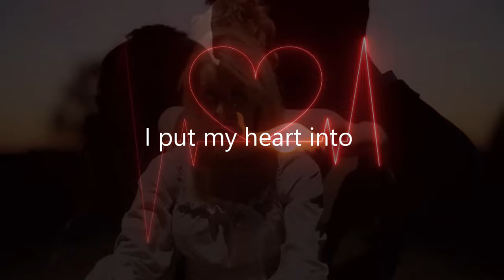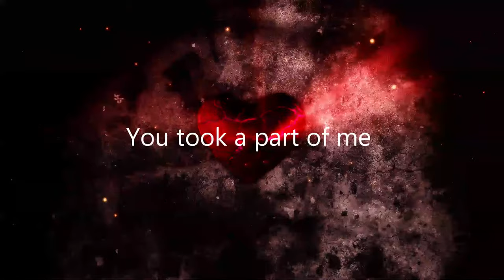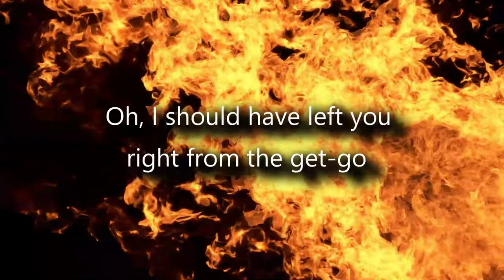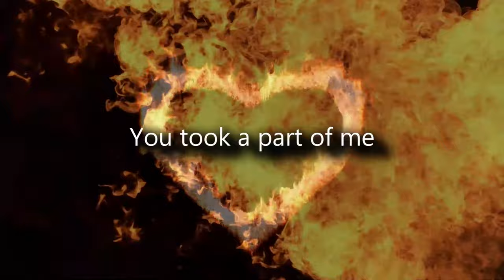💔 When Love Falls Apart, It Sounds Like...Your Living Nightmare (Music Video) By Amil Baymashkin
Earlier I had written a song about the beauty of love called "True Love", where love can really conquer all of life's inadequacies IF the love was meant to be, but I haven't yet written a song about the complete opposite. What happens when love doesn't fix all of life's problems and instead creates more of them? The time had come when a close friend of mine broke up from a relationship, and I found the inspiration to write a track called "Your Living Nightmare".